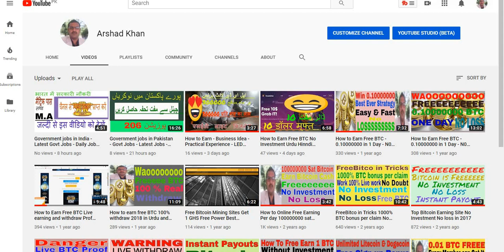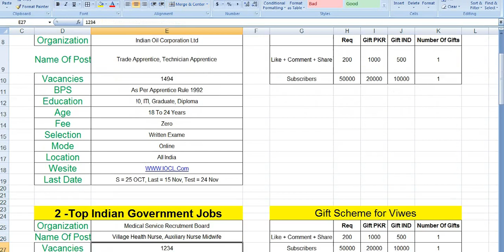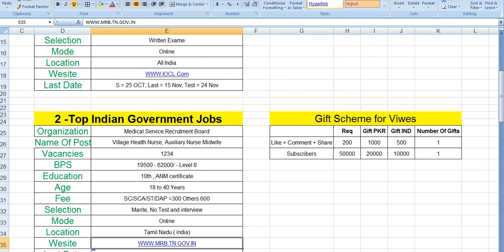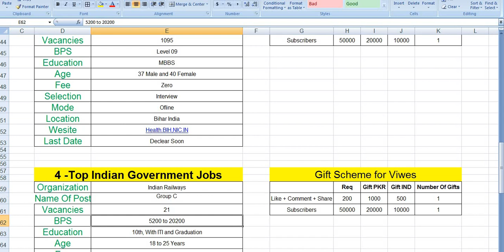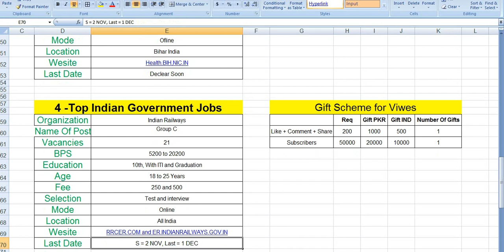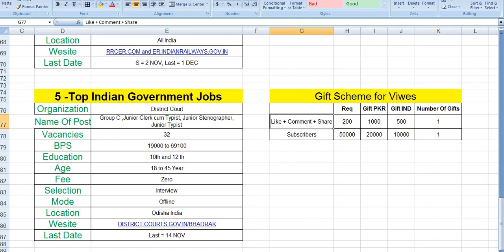Government Jobs in India || 3876 Vacancies || November || Jobs for Indians || Govt Departments Hindi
This video is based Government Jobs. There are 3876 vacancies are announced from different departments in 27 - November 2019. All these jobs are only for Indians so please apply on them as per their requirements.
You can ask any Question from me regarding to these jobs in Comments section.